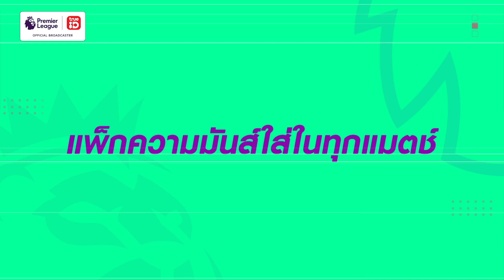[Update] TrueID ปรับราคาแพ็กเกจดูพรีเมียร์ลีก l EPL Season2020/21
เต็มที่ทุกอารมณ์ เต็มอิ่มทุกชัยชนะ กับศึกทรูพรีเมียร์ลีก ชมสด ตลอดทั้งฤดูกาล
ที่ ทรูไอดี ทั้งแอป เว็ป และกล่องทรูไอดี
กับแพ็กเกจปรับราคาใหม่ Full Season 1,900 บาท หรือใช้เพียง 2,499 ทรูพอยท์ เริ่มเช่าซื้อตั้งแต่วันที่ 1 ต.ค. - 30 พ.ย. 63 เท่านั้น คลิก